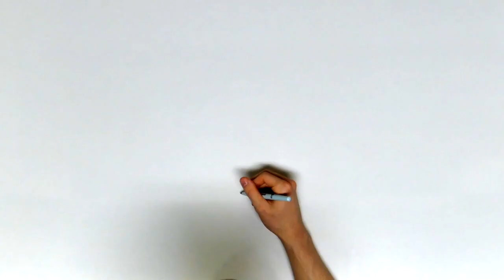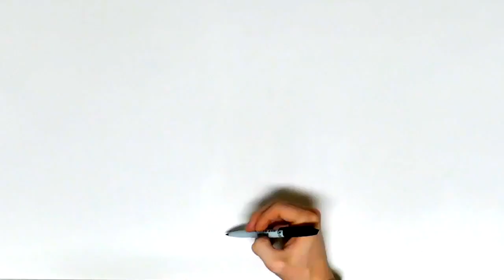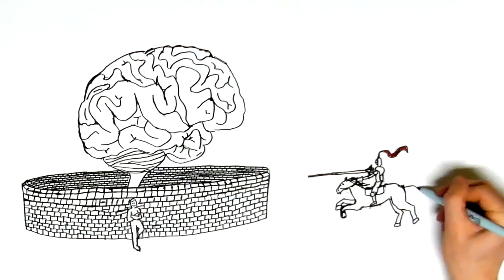Mega Ran - Bliss of Solitude (Official Music Video)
Hand drawn and directed by Peter Adler, aka "Versification."